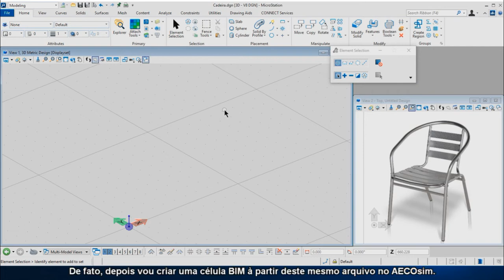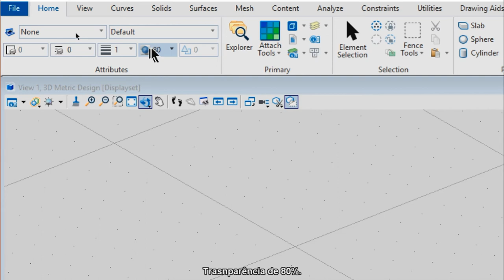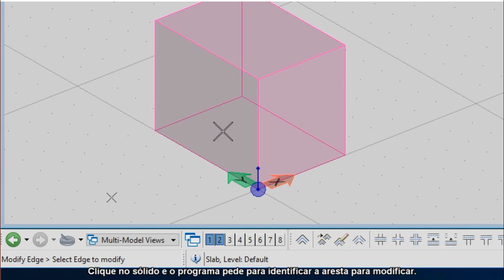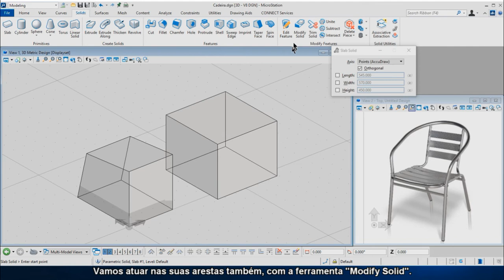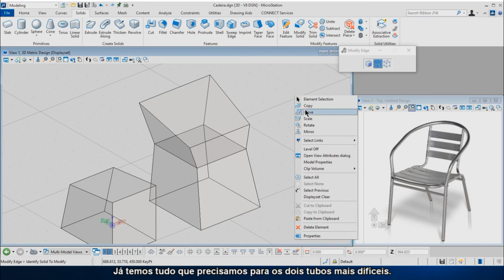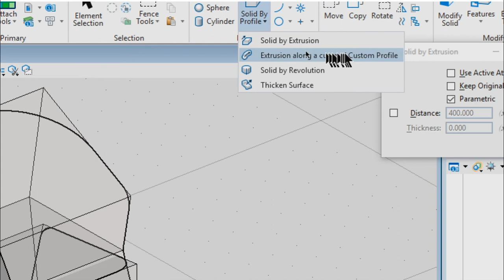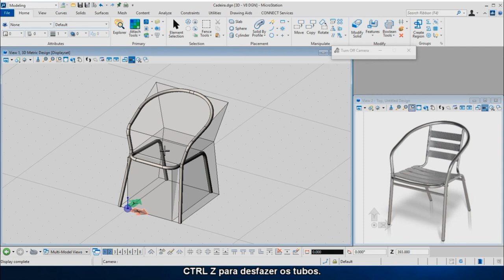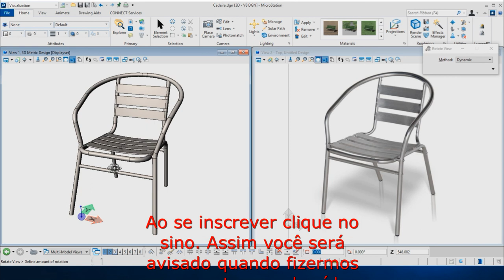Desafio AutoCad Modelagem de uma cadeira tubular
Neste vídeo mostramos uma técnica para modelar uma tubulação 3D que forma uma cadeira. A Smartline do MicroStation, juntamente com o AccuDraw apresenta uma flexibilidade fantastica quando comparamos com a poliline 3D do AutoCad.
É só conferir.